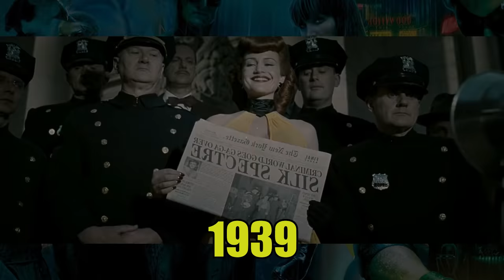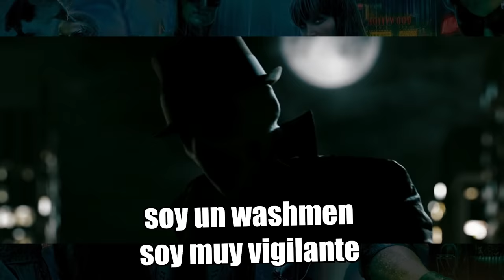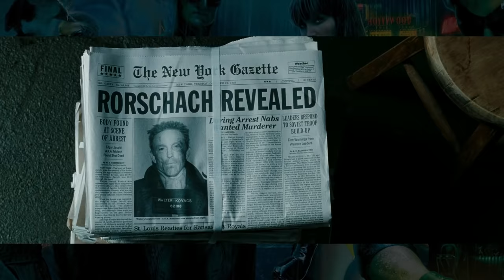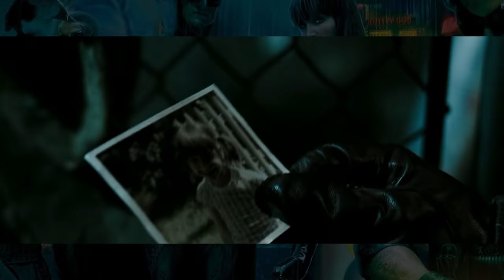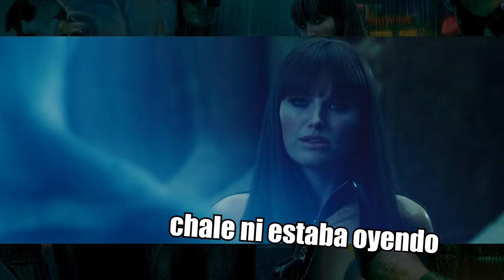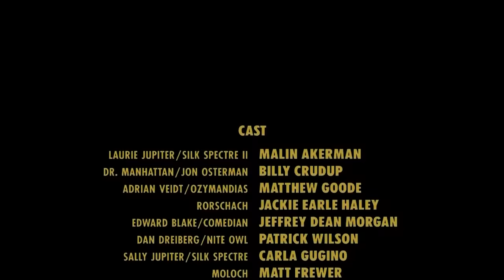Watchmen: La Historia En 1 Video